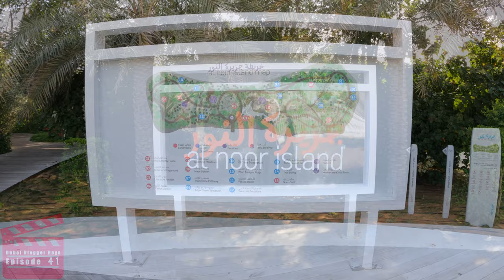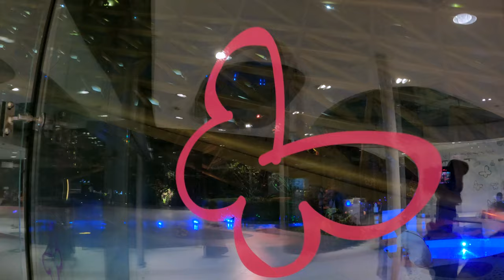Al Noor island Butterfly Garden Sharjah day trip - Butterflies in Butterfly Garden Sharjah Corniche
This Episode is featuring a fairytale experience in Al Noor island Sharjah Butterfly garden in the Centre of Sharjah Corniche by keeping Khalid Lagoon, Al Noor Mosque in Sharjah Al Noor island and Al Buhaira Corniche as key point of attractions around Sharjah Corniche. Butterfly House in Sharjah along with Al Noor island Sharjah is the hidden gem paradise of Sharjah to the travel enthusiasts and for all day family activities. Al Noor island Sharjah entrance fee details is given below. We explored this time successfully the Butterfly garden Sharjah in this man made nature trail island in Sharjah, Al Noor island after couple of failed attempts. A sumptuous evening snacks in organic Al Noor Cafe was bonus to this Episode. The spring festival in Al Noor island ground with antiques, gramophone & old western songs gave another dimension to our exploration.
To feel Sharjah Corniche around Khalid Lagoon, the heart of Sharjah City, you should start with my Episode 2 & 23, a bird eye view of Sharjah Corniche, Al Majaz Waterfront Sharjah Khalid Lagoon (Khalid Lake) & Al Noor Mosque. This Episode is completing all the details of Sharjah Corniche with the last fairytale experience in Al Noor Island and Butterfly Garden Butterfly house in Sharjah Corniche Lagoon island.
Developed over 45,000 SqM man made island in Sharjah,  Al Noor island Sharjah has attractions of Butterfly House, Gleaming Meadow, Literature Pavilion, Al Noor Walkways, Cactus Garden, Art Sculptures, Noor Café or Al Noor Cafe Sharjah. Discovering a man made island in Sharjah & engaging your senses in Sharjah Butterfly garden gives the true vibes of nature trail inside Al Noor island. Sharjah Butterfly house which is the best Butterfly garden in UAE, is conserving more than 22 species of butterflies (over 500 butterflies in Sharjah Butterfly Garden Sharjah live) in humidity & temperature controlled environment.
Few butterfly species in Butterfly House Sharjah are Tailed Jay, Blue & Emerald Swallowtail, Pink Rose mountain blue and Malachite. To reach Sharjah Al Noor Butterfly House, take the bridge to the Al Noor island, just right across the Khalid Lagoon water from Al Noor Mosque among the most striking things to do in Sharjah. Organic Noor Cafe Sharjah adjacent to Butterfly House gave an immense pleasure.
With the modern vision on Arabic inspirations, this Noor island Sharjah offers best places to visit in Sharjah for family recreation. Nature trail boardwalk through tropical botanical garden inside Al Noor island Sharjah will amaze you, such a hidden gem paradise in Sharjah. Chirp of birds was so soothing that you'll not feel that you're within city.

Earlier episode Links given below :-

DubaiVloggerRaya 𝓡𝓪𝔂𝓪 '𝓼 𝓓𝓲𝓪𝓻𝔂 𝓔𝓹. ④① , 𝓓𝓾𝓫𝓪𝓲 𝓥𝓵𝓸𝓰

𝓣𝓸𝓹𝓲𝓬𝓼 𝓒𝓸𝓿𝓮𝓻𝓮𝓭 :

- Butterfly garden Sharjah
- Butterfly garden al Noor island Sharjah
- Butterfly house Sharjah
- Butterflies butterfly garden Sharjah
- Al noor island Sharjah
- Sharjah corniche
- Sharjah island
- Places to visit in Sharjah
- Things to do in Sharjah

This Episode is in English Bengali mixed Food Tour vlog from Dubai.

Background no copyright clip taken from
Animation of Butterflies Flying  Stock Videos by Vecteezy

This Episode is all about how My Dubai looks together with how our Life in Dubai post Dubai lockdown. This content is Copyright to “Dubai Vlogger Raya”.